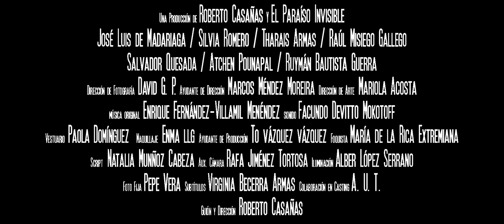Cena de Navidad | Trailer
Cena de Navidad (Christmas dinner) | Roberto Casañas | Lanzarote, Canarias, España | 2020

Segunda Edición ANIMAL Film Fest
Selección Oficial / Official Selection 2021
Cortometrajes Internacionales / International Short Films

Guion y Producción: Roberto Casañas; Dirección de Fotografía: David G. P; Música: Enrique Fernández Villamil Menéndez; Estilismo: Paola Domínguez; Asistente de Dirección: Marcos Méndez Moreira; Dirección de Arte: Mariola Acosta; Reparto: José Luis De Madariaga, Silvia Romero, Tharais Armas, Raúl  Misiego Gallego, Ruymán  Bautista Guerra, Atchen Pounapal, Salvador  Quesada.

La noche del 23 de diciembre, un día antes de Nochebuena, cinco hombres y dos mujeres se reúnen para participar en un extraño juego escenificado como una cena de Navidad.

On the night of December 23, one day before Christmas Eve, five men and two women meet to participate in a strange game staged like a Christmas dinner.